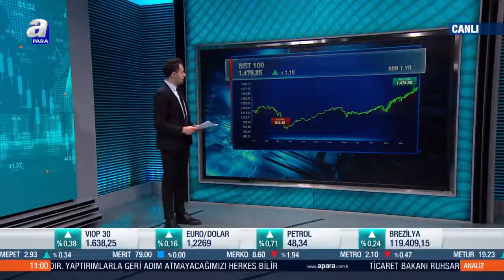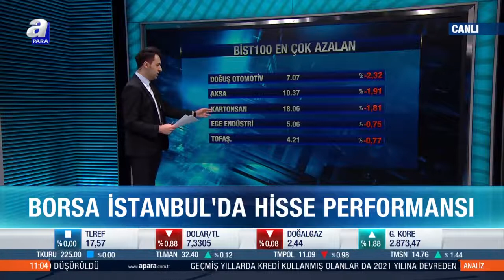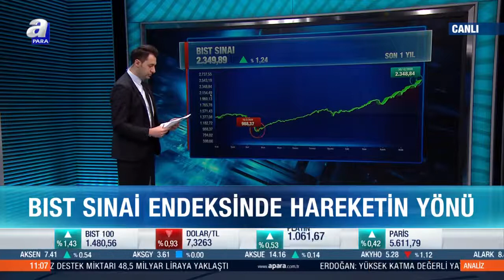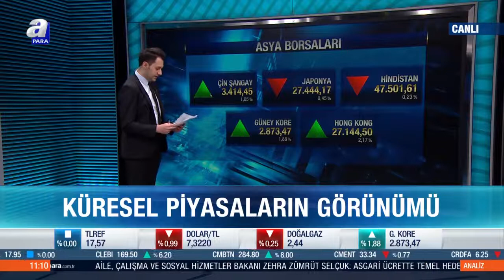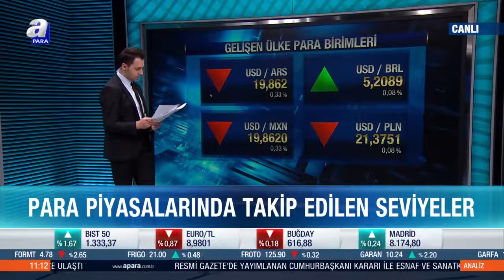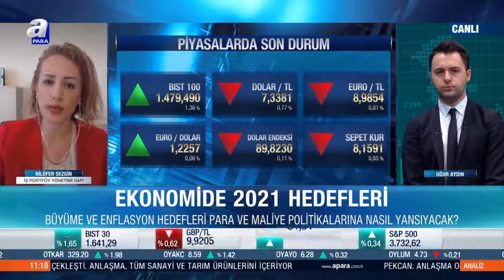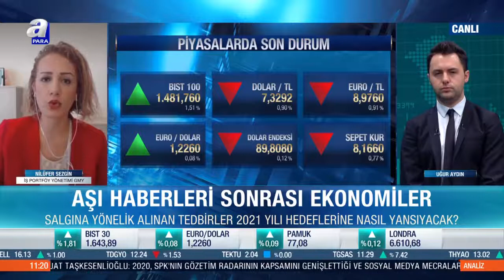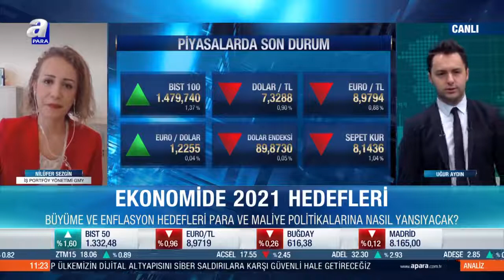Küre Piyasalarında Takip Edilen Seviyeler! / Analiz / A Para / 30.12.2020